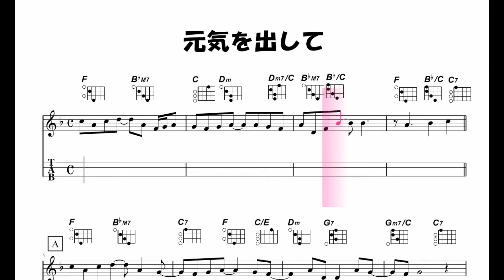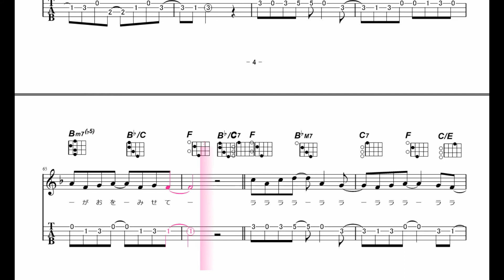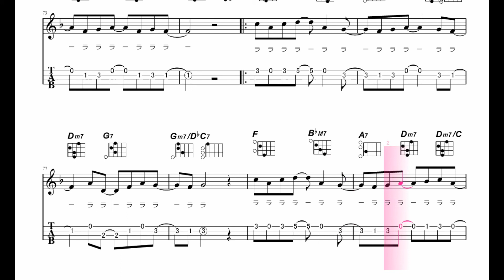【ウクレレ練習曲】竹内まりや - 元気を出して（転調なし）‹Fキー／ウクレレタブ譜／メロディ入り›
「元気を出して」いきましょう。
と言いながら、おとなし目の演奏ですが、原調はCキーのところ、Ｆキーに転調しています。また原曲は途中でDbキーに移調しているのですが、このバージョンは転調なしにしています。

ウクレレの練習曲を主にタブ譜、タブ譜が使えない場合は、ダイヤグラム付きの楽譜を見ながら練習する動画をアップしています。できるだけわかりやすいコード・フォームを採用しています。